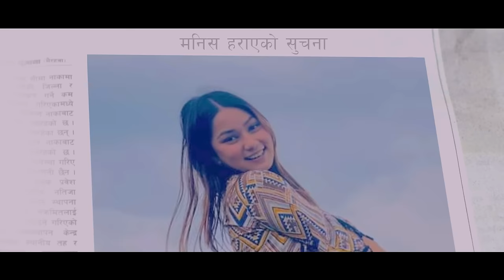New Nepali Lok Dohori Song 2078 / 2022 DADAI BASHI / डाडै बसी By Jaya Devkota / Babita Shrestha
Jaya Devkota Presents:-

🎶 Audio Credits:-

♪ Song:- Dadai Basi

♪ Vocal:- Jaya Devkota

♪ Lyrics:-Jaya Devkota

♪ Music Arrange;-  Jaya Devkota

♪ Audio/Video:- Studio Taranga Digital 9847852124

🎬️ Video Credits:-

🎬 Director:-  Madan khadka

🎬 Artists:- Jaya Devkota /Babita Shrestha

🎬 Cinematographer:- Chakra b. Baral

🎬 Editor:-Anil Rana

🎬 Post Production:-

timi bahek
aarulai herera
timlejastai maile man ferera kina jaal bunchhau ra maya le
dadai basi karauna man lachha sunchheu ra maya le